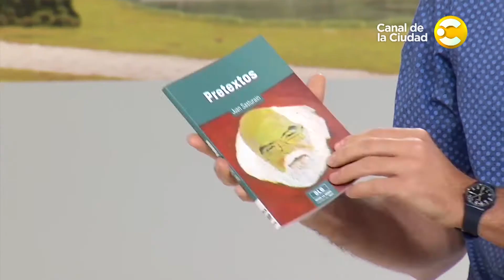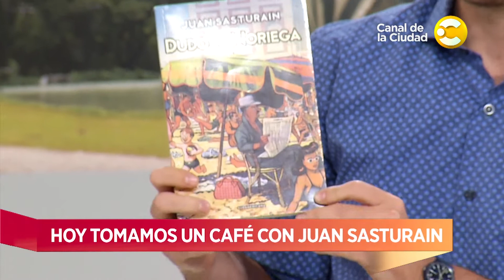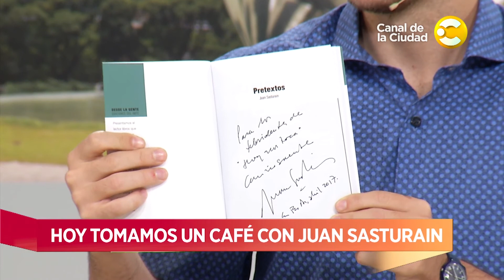Conversación y café con Juan Sasturain en Hoy nos toca